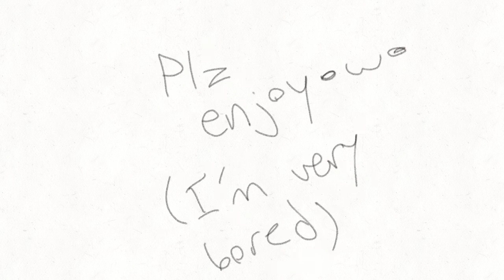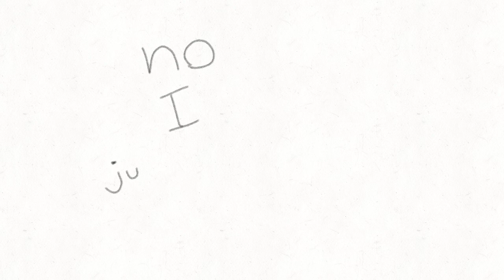My Freeze Ray Animatic //I'm bored idk//